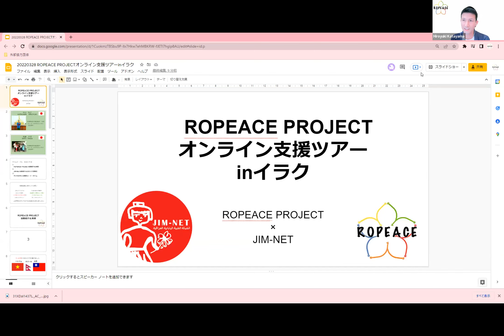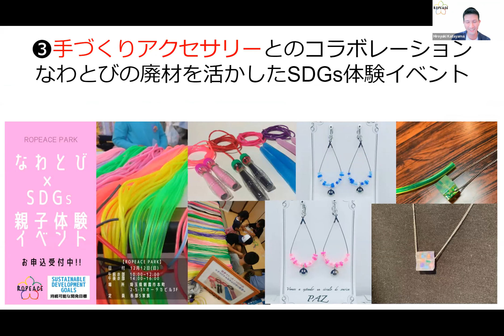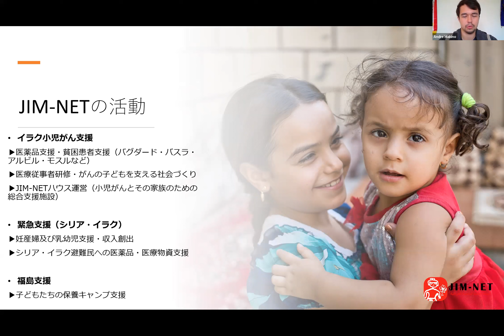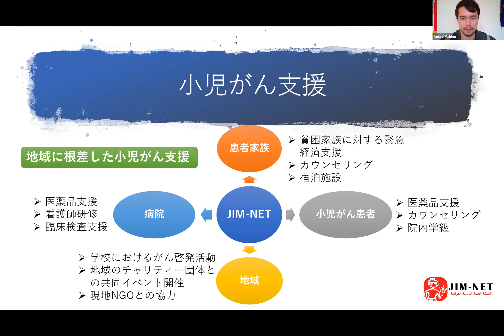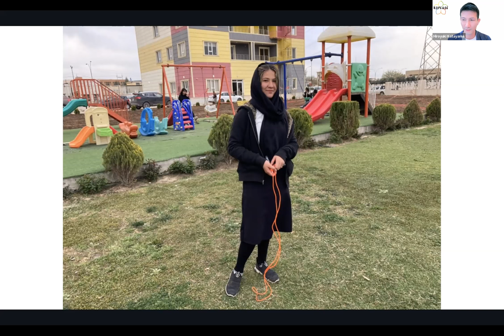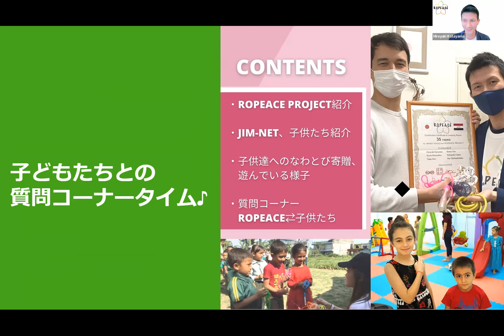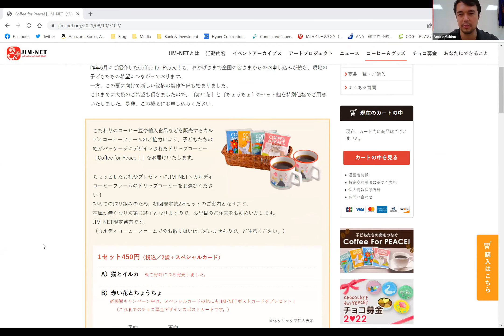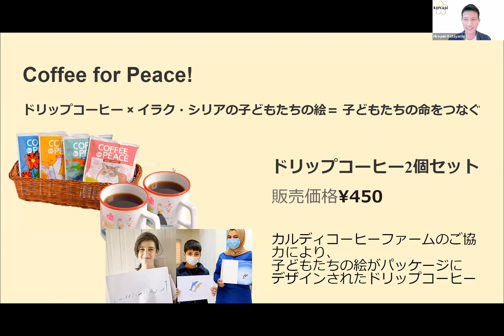2022/3/28 ROPEACE PROJECT×JIM-NET オンライン支援ツアーin イラク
" ROPEACE PROJECT" は世界の子供たちへなわとびを直接届ける活動をしています。

Our Vision: "ROPE & PEACE"　なわとびで世界中を笑顔に

2022年3月、NPO法人JIM-NETのご協力によるなわとび支援が実施されました。
オンライン支援ツアーとして活動報告をさせていただきました。